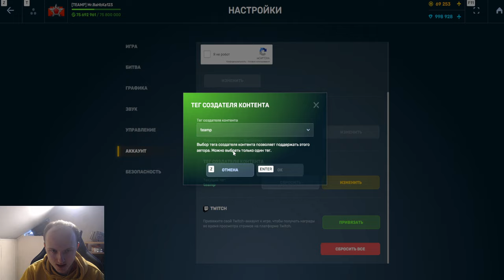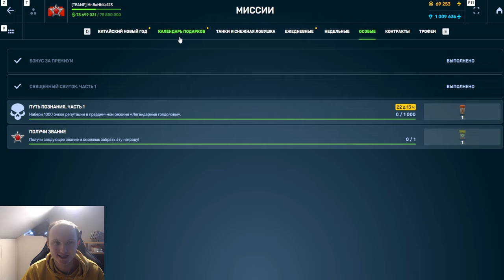НОВАЯ ИМБА! НОВЫЙ РОЙ НА СКОРПИОН С 20 РАКЕТАМИ НАГИБАЕТ ПРОТИВНИКА В ТАНКАХ ОНЛАЙН